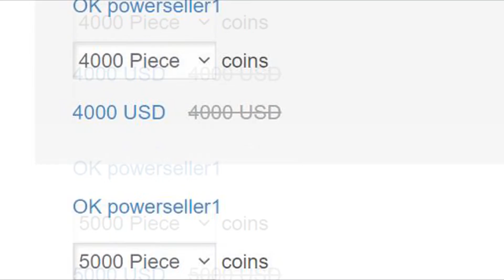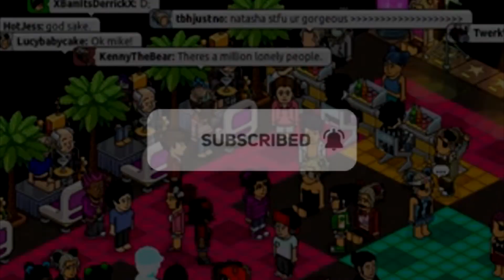How i lost $65,000 on Habbo Hotel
Hello ! In this video we take a dive into the casino life on an old multiplayer game habbo hotel. Lots of scumy gambling teenagers , me included, who lost over 65k in 10 minutes !